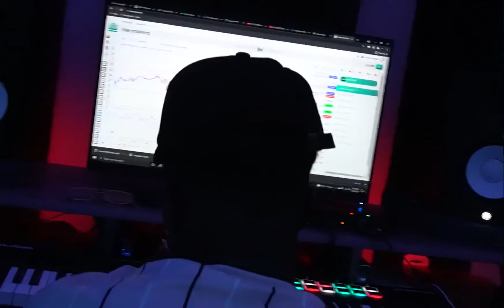Young Vibing- Forex Funded (Official Music Video)